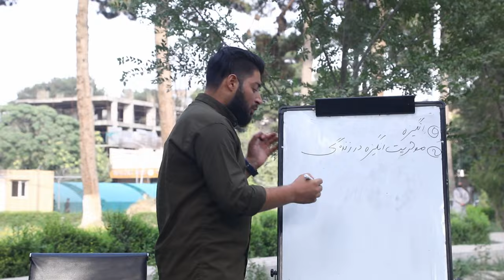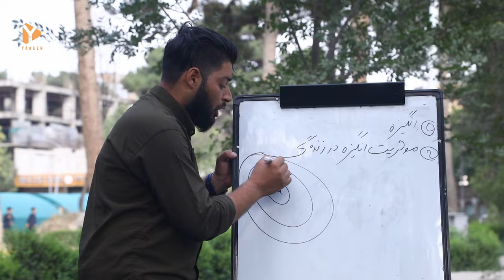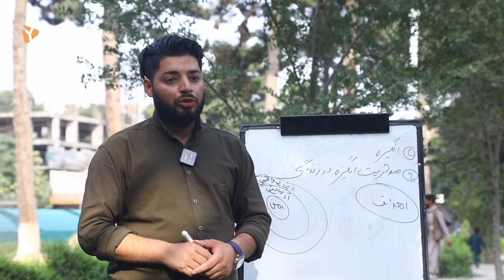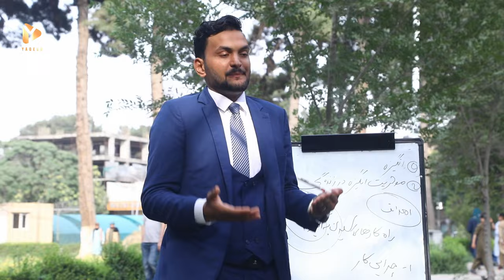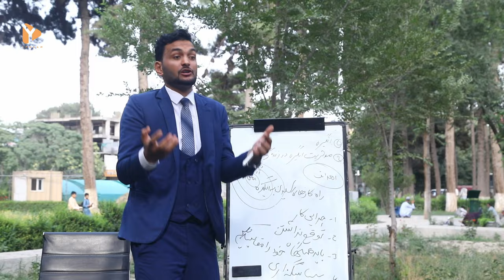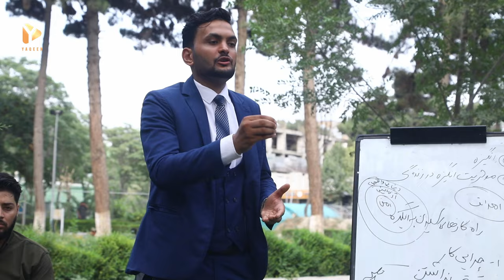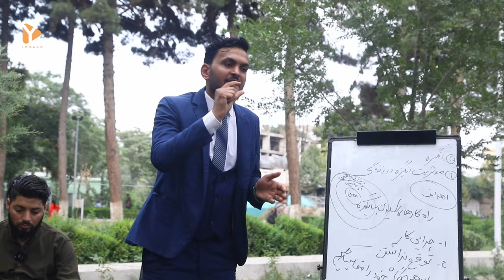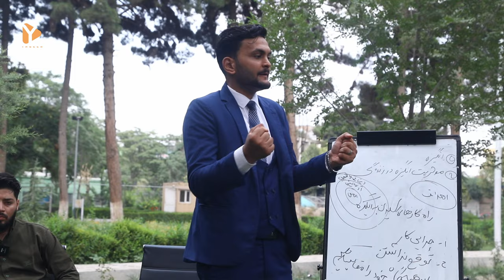ویژه برنامه مسیر خوشبختی، داشتن انگیزه و نابودی استرس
زنده گی شیرین است زنده گی باید کرد.
وبدانیم که شبی خواهیم رفت.
و شبی است که نباشد پس از ان فردایی.
چشم تا باز کنیم عمرمان میگذرد.
بلی زنده گی باید کرد در حالیکه باید ها و نباید خیلی زیاد در زنده گی داریم ونیستی و ناداری نرسیدن به ارزو ها همواره مسیر جوانان مان را دیگر گون کرده است ازین رو داشتن انگیزه های مثبت ماره کمک میکند تا زنده گی واقعی داشته باشیم